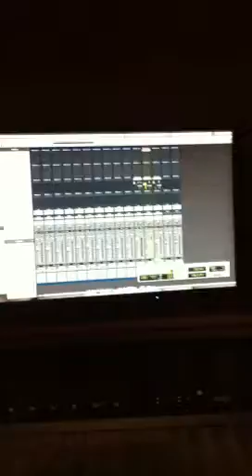Studio jam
Johanna Lillvik and Joakim Saarenpaa nailing it in the studio!